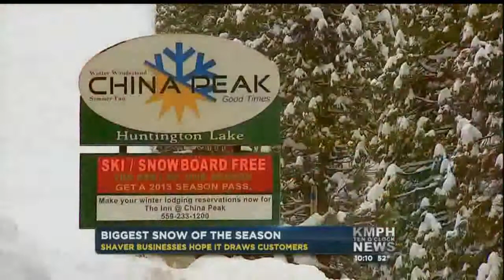White-Out In Shaver Has Business Owners Hopeful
Bob and Paul Newell of Fresno played hooky Monday and headed to China Peak.

"We came up for all the powder; five feet of snow you can't resist it," Paul Newell said.

"This is great. After a big dump like we had over the weekend, it's fantastic," Bob Newell said.

It's snow days like this that get business cooking for Darla Ronemus and her husband at Shaver Lake Pizza.

"Usually when there's a storm for the weekend, it kind of slows things down because people don't want to drive up in the storm. And it was pretty heavy yesterday," Ronemus said. "This weekend, hopefully we'll do really well."

At Darla's house alone, they had six feet of snow this weekend.

"Madness, it was crazy," she said.

It can be a hassle for people who live there, but it's a must for making ends meet.

"If we expect it to be busy, we always have someone on call. That and we just run our little hineys off and keep going," Ronemus said.

Business owners in Shaver say they hope this isn't the last big storm of the season. And they'll take whatever snowfall they can get.